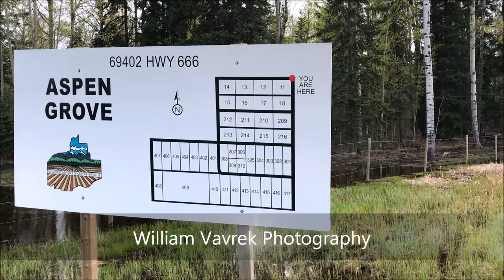Structure Fire - Aspen Grove - Grovedale, Alberta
69402 Highway 666